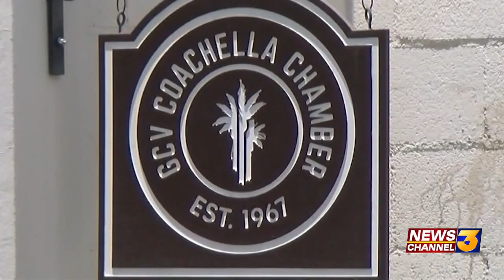Will redistricting split Coachella Valley representation?